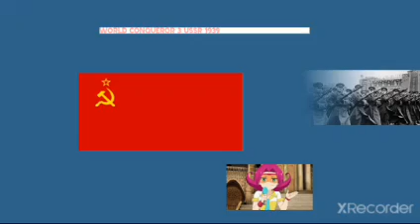World Conqueror 3 Soviet Union 1939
The Allied Forces has invading your cities and countries clear them all.